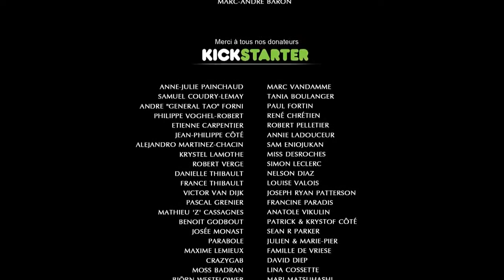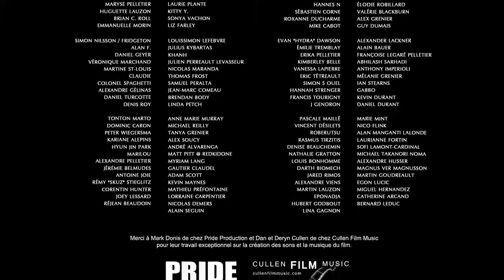Animated Short Film: "LeGouffre" - by Lightning Boy Studio | TheCGBros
Thanks You For Witching